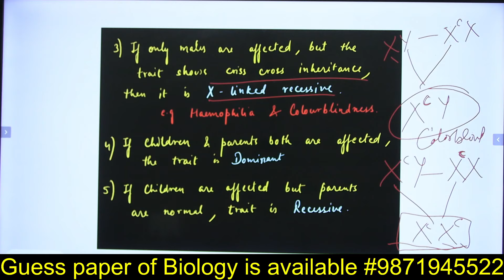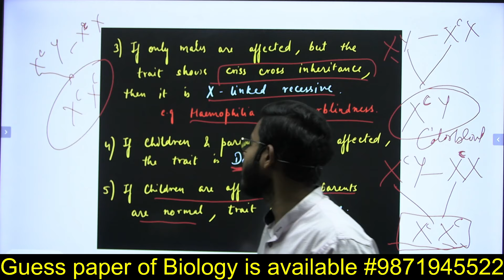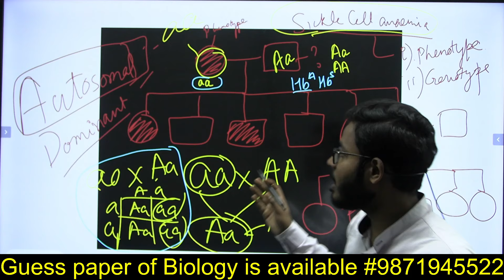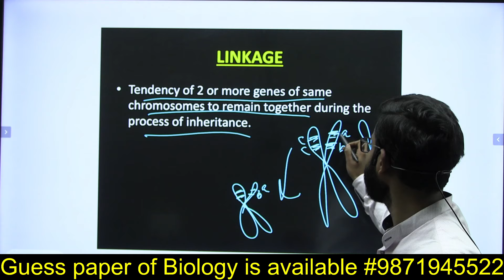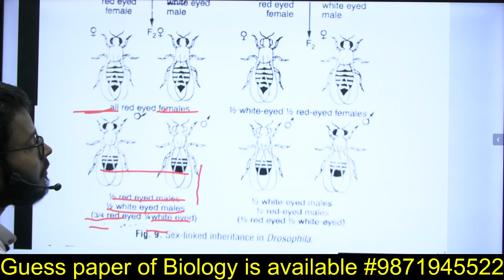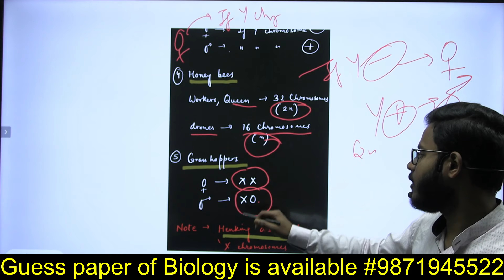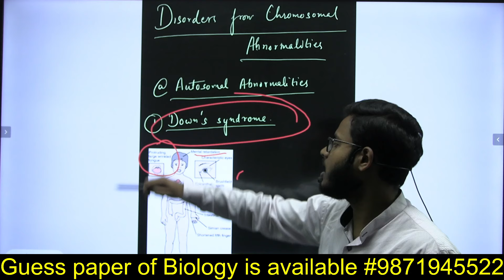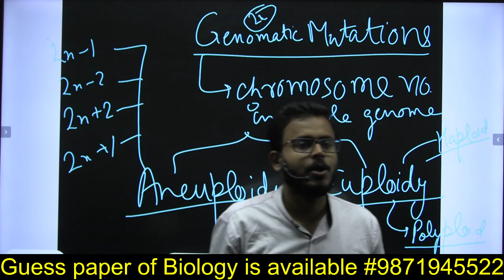PRINCIPLE OF INHERITANCE PART 3 | ISC CLASS 12 | BIOLOGY | MAAHESHWARI CLASSES | YASHESH SIR